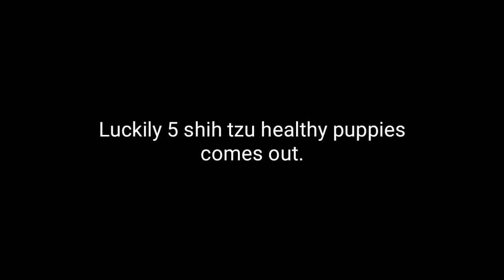Dog Breeding ( Shih-Tzu) with the assistance of dog shooter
This is the 2nd time for Bob and Chelsie who gave birth to 5 healthy  puppies last January 8, 2020 at 7:00pm

Chelsie has 4 puppies in the 1st breeding. Unfortunately 1 puppy did not survived due to poor health and the 3 survived and  being taking care of.

Special thanks to the assistance of JR Padua- dog shooter and to my nephew & niece.